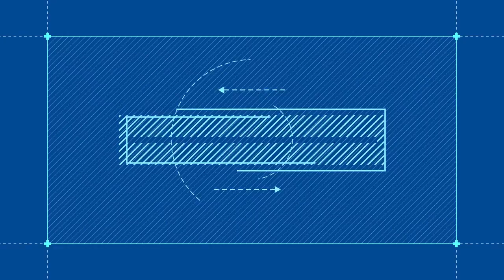Sejong Korean Conversation 3 (Ch.13 마무리하기)_Eng